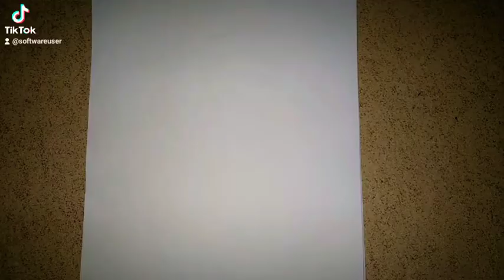attack on titan, half face EREN YEAGER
attack on titan, half face EREN, black ballpen sketching

any request?
hehe